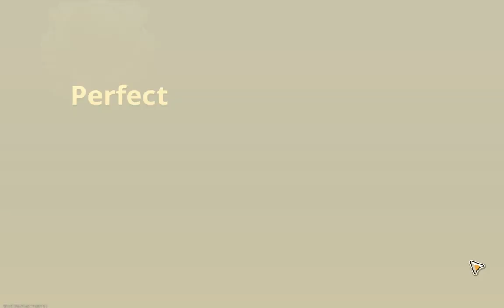Metal Slug Awakening (Global Version) : Arcade Carnival - Weapon Mod Lab Part 3